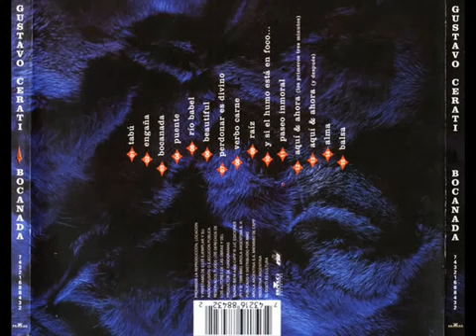Gustavo Cerati-Tabu Letra en descripcion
CERATI Y SODA STEREO A MUERTE !!!
07/01/2014